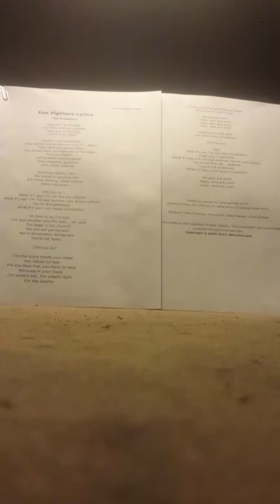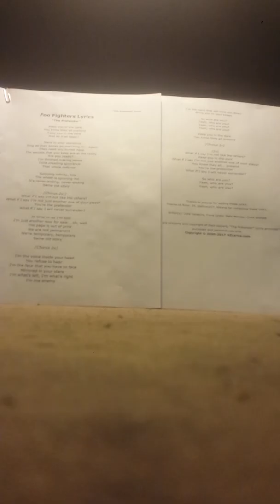AsGoodAsLove- "The Pretender" (Foo Fighters cover, demo)